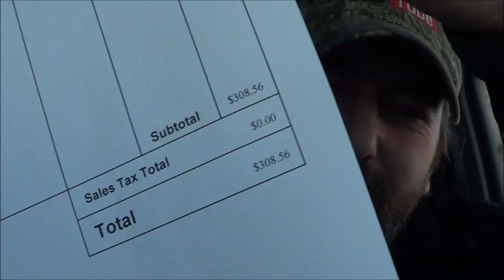scrap copper cash in.